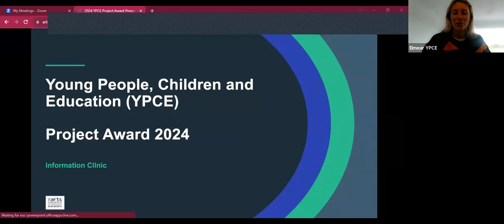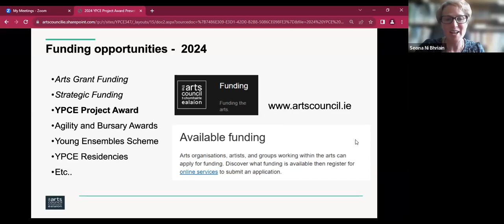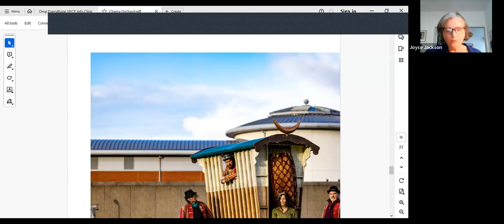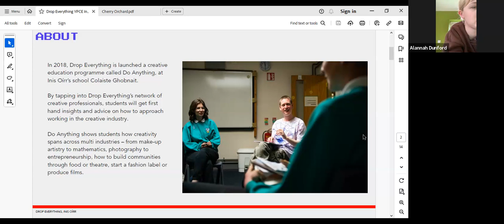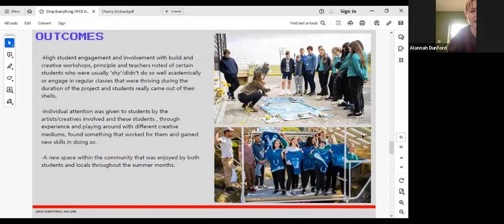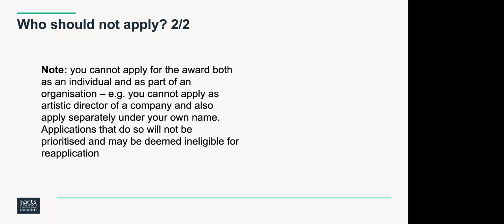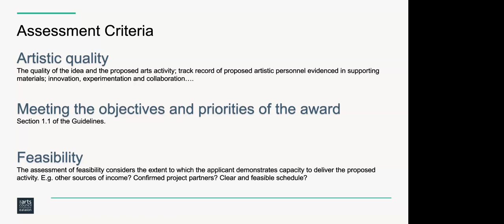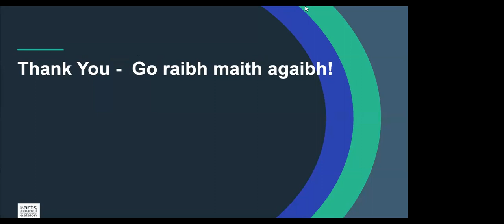YPCE Project Award 2024 Information Clinic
The purpose of the Young People, Children and Education (YPCE) Project Award is to support artists to develop and deliver ambitious and original projects with and for children and young people. Members of the YPCE team held an information clinic on the 2024 Project Award on 24 October.

Timestamps:
00:00 Welcome and Arts Council Overview
01:19 Arts Council overview
01:37 YPCE Video – Get involved!
03:28 Arts Council objective to plan and provide for children and young people. Paying the Artist policy. Arts Council overview continues.
06: 17 A look at funding opportunities 2024
08:40 Introduction to the four strands
10:40 Joyce Jackson representing Cherry Orchard Integrated Youth Service shares their experience with Capall, Curra, Horse funded under 2021 - Project Award - YPCE - Strand 2
23:35 Alannah Dunford representing Drop Everything shares their journey with Do Anything funded under 2023 - Project Award - YPCE - Strand 3 - Round 1
35:00 Purpose and priorities.
35:50 Looking across all four strands
• Strand 1: Early Childhood Project Award Ambitious and original projects that engage children aged 0–6 in the arts.
• Strand 2: Childhood Project Award Ambitious and original projects that engage children aged 7–12 in the arts.
• Strand 3: Transitions Project Award Ambitious and original projects that enable children and young people at a key transition stage in their lives to engage in the arts. This may involve transitioning into or out of secondary education, between Junior and Senior Cycle (Transition Year), or into further education or the field of work.
• Strand 4: Connections Project Award Projects that connect young artists and recent graduates aged 18+ with established arts organisations and arts infrastructure in Ireland. This may include paid opportunities for young artists and arts workers, in particular those that have recently completed their second- or third-level education to develop their professional engagement with the arts by working on a project with mentorship supports.
37:12 Objectives and priorities, strategic priority
38:05 Who can apply
38:52 Who should not apply. Please note: Organisations or individuals in receipt of 2024 Arts Grant Funding may not apply. If you applied for AGF 2024 but were not successful, you may apply with a different or developed proposal.
40:37 How much can you apply for (€80,000)
41:33 What support material must you include
42:57 Youth voice template.
44:14 screenshot of the funding page where guidelines, youth voice template and budget template is available
44:46 Screenshot of youth voice template
44:50 How to complete the budget
45:49 Screenshot of budget template
45:13 Child protection policy and procedures. Self-audit
47:21 Assessment process - Assessment criteria
49:02 A look at how your application is processed
51:23 A look at the timeline. The length of time it will take us to make decisions will depend on how many applications we receive. In general, depending on the volume of applications, it will take somewhere between twelve and fifteen weeks. This award is for activities commencing on or after 1 March 2024
52:00 Arts Council Online Services – OLS. To make an application, you must be registered for an Arts Council Online Services (OLS) account. If you do not have one, you can sign up for one here
53:59 Getting help with your application, who to contact 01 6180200 please contact us as soon as possible or by 2pm on the day of the deadline
54:27 Common eligibility mistakes
Final advice - Please read the award guidelines in full.